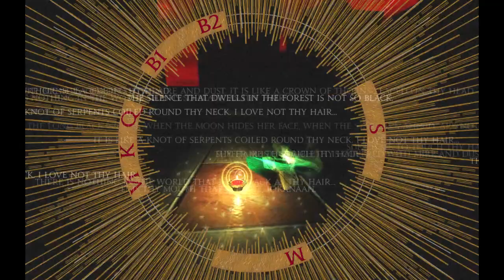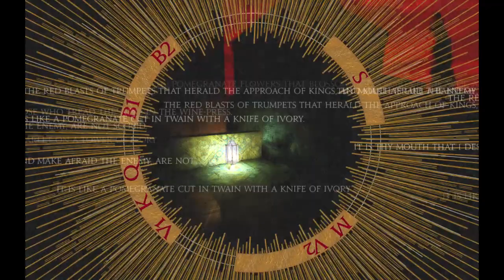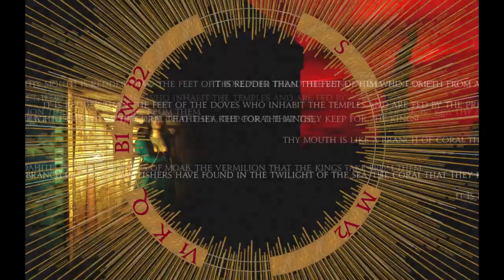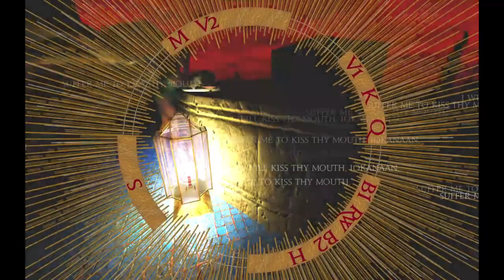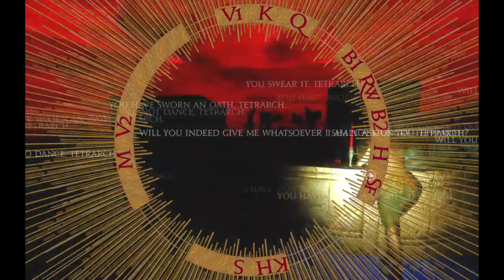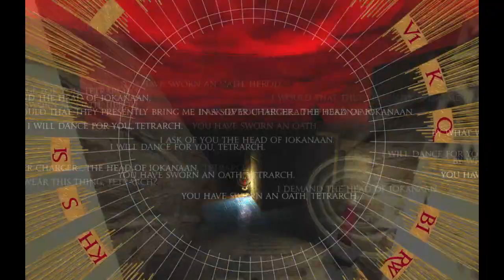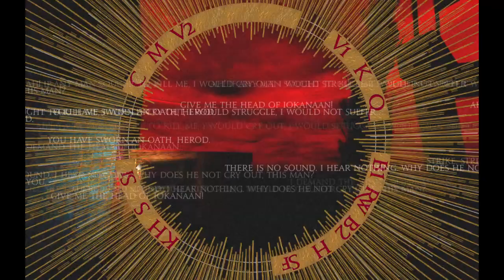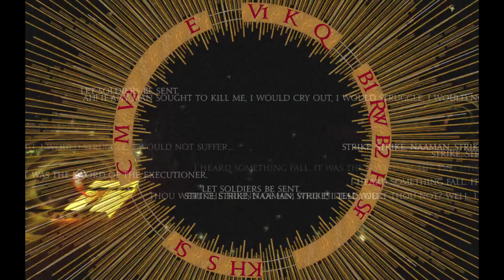Highlight: The Mad Hattam Plays Fatale by Tale of Tales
Fatale by Tale of Tales is pretty cool and I'll likely play it again to try and explore it some more.

-- Check it out or avoid it forever, your choice!

I'd say check me out on Instagram but there's no promise that any contentment I put up there won't just be deleted randomly at any point at their shadowy, unhelpful discretion.

I also don't have that assurance from Youtube.

Or from Twitch.

So, my website ( themadhattam.com ) is the best place to see everything related to me. I may even attempt to start putting all my streams on various platforms up there so that the world/MY community can decide whether it is appropriate or just not what Mark Zuckerbouge or some other unreasonably powerful white male in the overfluffed tech industry feels is appropriate.

I have a habit of not speaking to such men with the respect they unduly believe that they deserve and then am rapidly punished for that. I'm thankful that there is such a broad net of webs for me to tumble into that at least one of them will let it stick.

Surely?